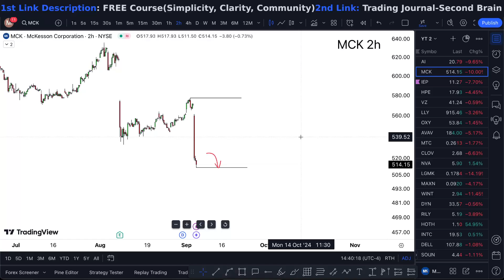MCK Stock (McKesson stock analysis) MCK STOCK PREDICTION MCK STOCK analysis MCK stock news today